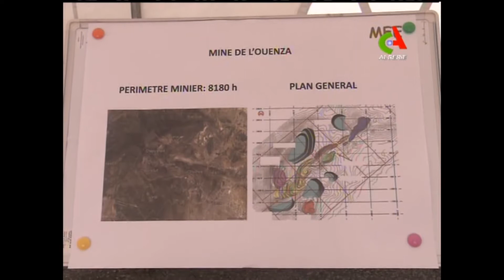Les mines de fer de l'Ouenza: vers une production de 10 million de phosphate